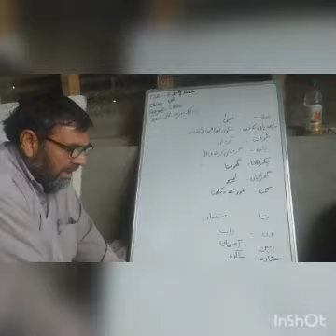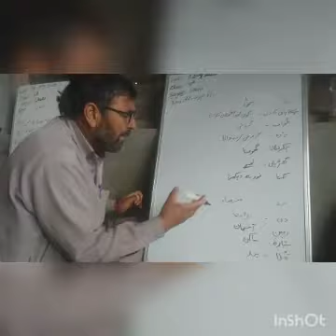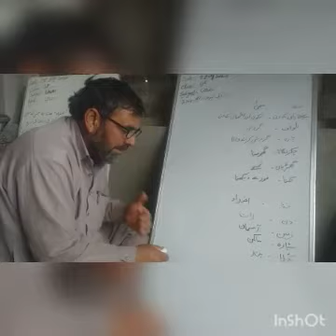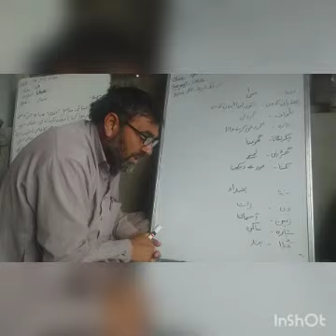Class 9th | Urdu | Poonch | Gh Ahmad Mir